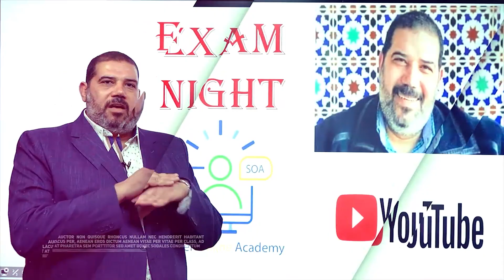متخافش من امتحان التجربة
ممكن تتابعه معنا اكثر وتابعه كل جديد من خلال صفحة مستر حسن النجار

تابعه معانا على قناة  @Hassan Elnaggar  كل يوم جمعة من كل اسبوع
حيتم نشر حصة مجانا على قناة بتواجه كل طلبة فى مادة اللغة الانجليزية

يمكنك الحجز مع مستر حسن النجار على منصة سوبر  اون لاين اكاديمي
من خلال الرابط التالى :

الثانويه العامه,ثانويه عامه,ثانوية عامة, ثانويه,نصوص ثانويه عامه,ثانوي,علمى رياضه,حسن النجار,اللغة الانجليزية,hassan elnaggar ,vocabry